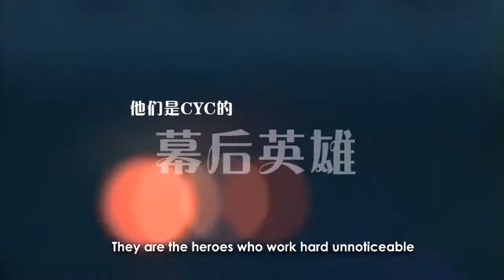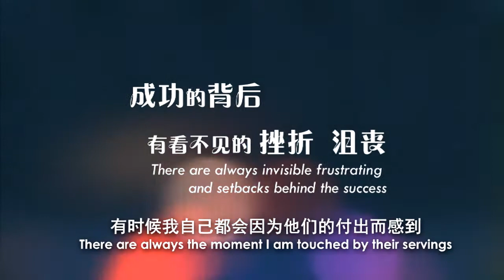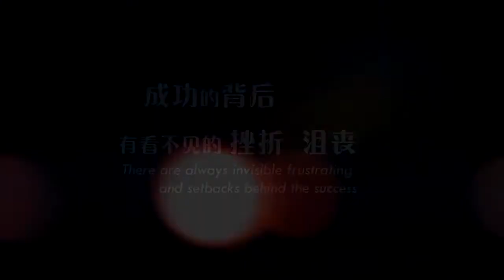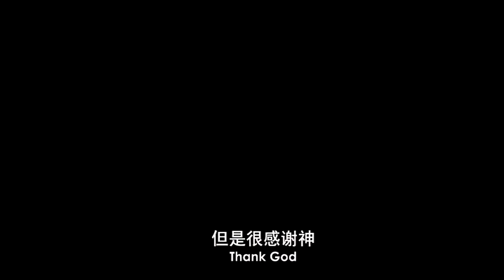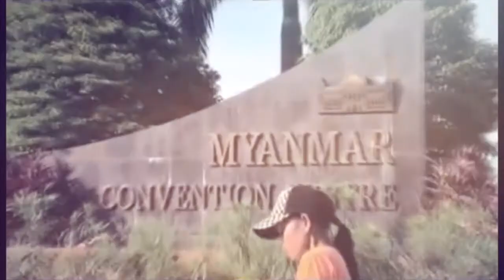Ministry Introduction Clip [FGA CYC Creative Service - Ministry Recruitment Service]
Special thanks from the bottom of our heart to all ministry members for their indomitable spirit, who have made FGA CYC what it is today. Let's continue to hold onto the calling that God has given to you. Let's be united to serve the house of God together.

衷心感谢所有服事同工们的付出，他们不屈不挠的精神，造就了今天的FGA CYC。捉紧上帝给你的呼召，让我们同心合一地继续服事神的家！